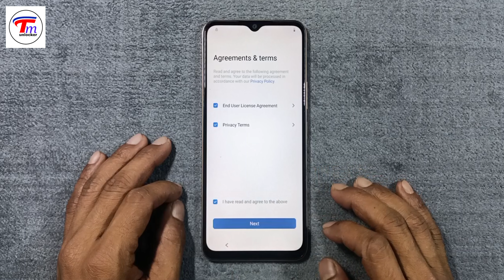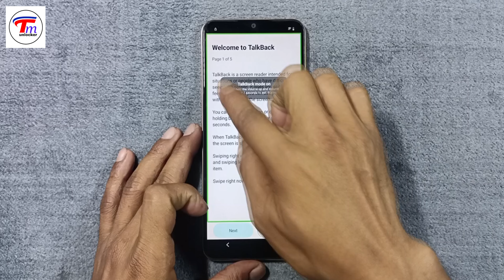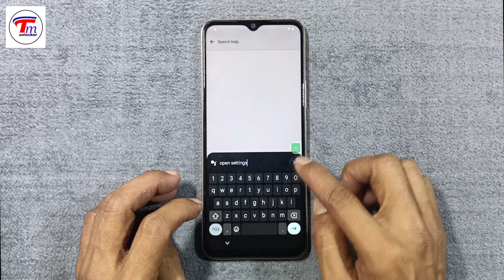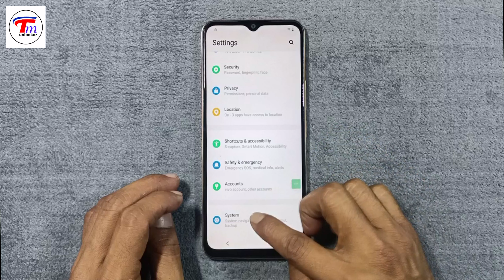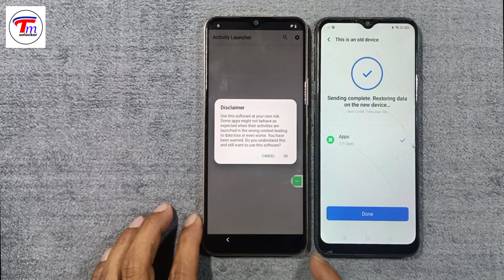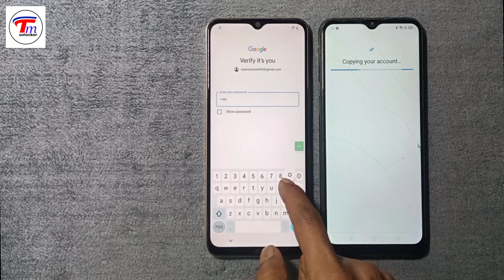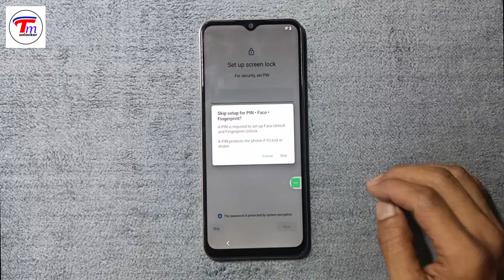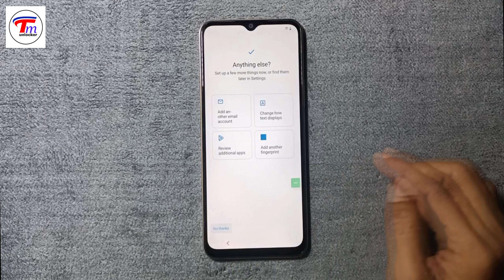Vivo Y36 Frp Bypass 2024 Android 14 || Without Pc 2024 || Vivo Y36 5G Android 14 Google/ FRP Bypass